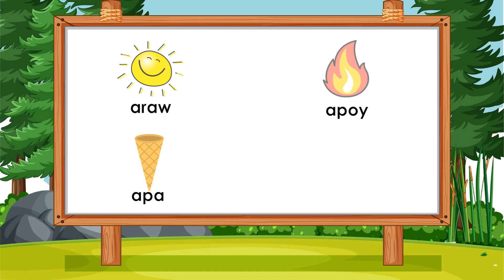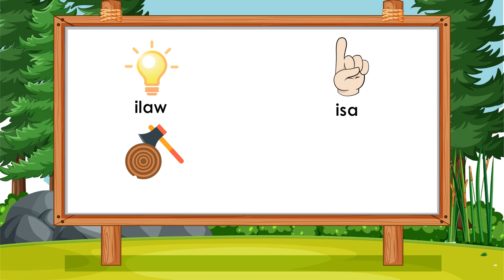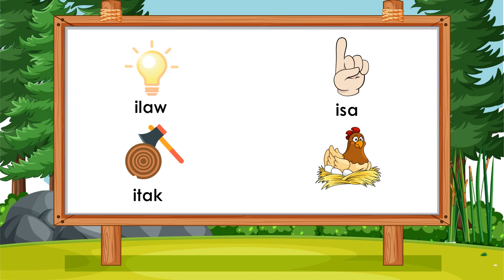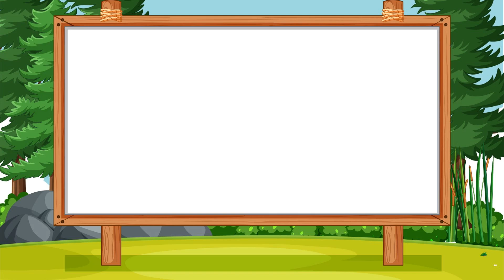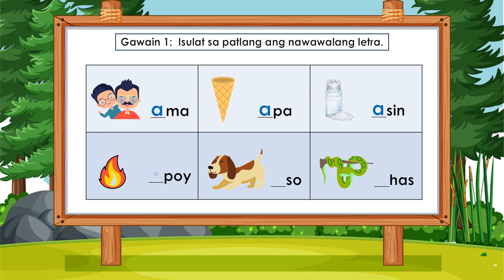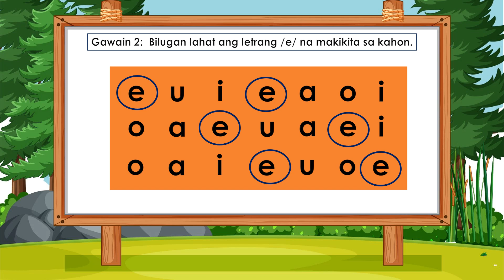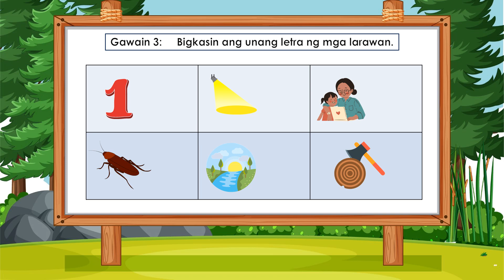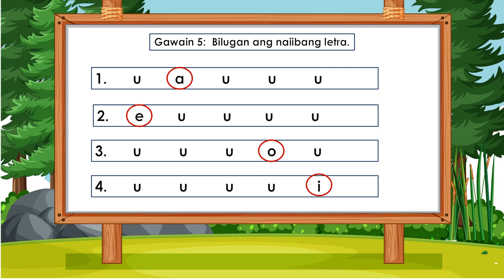PAGSASANAY SA PAGBASA / Mga Salitang Nagsisimula sa Patinig /Preschool & Primary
Sa videong ito ay matututunan ng bata ang mga salitang nagsisimula sa Patinig.
Great Method in Teaching Your Child to Read Fast & Easy:
Miracle Sound Puts Any Baby to Sleep.
Works Instantly!
FOLLOW us in FACEBOOK:
BONUS!
Nilalaman ng   @Basabata
Alpabetong Filipino
Abakada
Pagpapantig
Paano matuto magbasa
Mag-aral magbasa
Tayo'y magbasa
Pangungusap
Pang-uri
Pandiwa
Pangngalan
Wika at Pagbasa
Pagbibilang
Maikling kwento